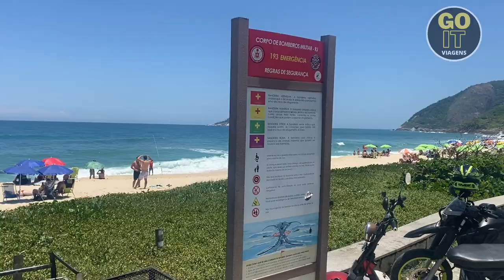Conheça a Praia da Macumba no Rio de Janeiro.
Venha conhecer famosa  praia da Macumba no bairro recreio dos bandeirantes no Rio janeiro, Muito frequentada por surfistas e cantada por artistas  como Tim Maia na sua Musica do Leme ao Pontal,   passe um dia e aproveite toda sua beleza natural, com belíssimas paisagens.
De fácil acesso por carro , ônibus e até mesmo bike , com  estacionamento, quiosques e bons restaurantes nas proximidades, vale uma visita a praia da Macumba no Rio de Janeiro.

Mala Média Sestini em ABS 360o.To Travel

Mala American Tourister by Samsonite Universe AT 2.0 Cinza - M

Mala de Viagem American Tourister Sunside Azul - Grande